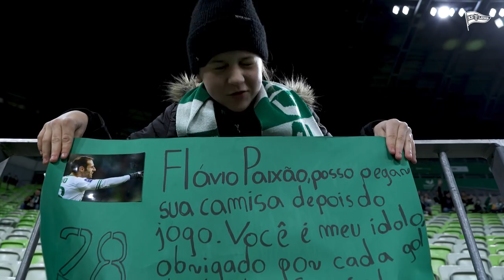Kulisy meczu Lechia - Zagłębie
Zapraszamy do obejrzenia kulis ze spotkania 14. kolejki PKO BP Ekstraklasy, w którym Lechia pokonała Zagłębie Lubin 2:1.